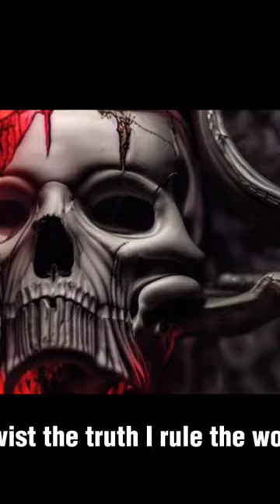sepultura god ai orgasmatron religion Bible jesus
Sepultura Cover of Motorhead's Orgasmatron AI Stable Diffusion Religion